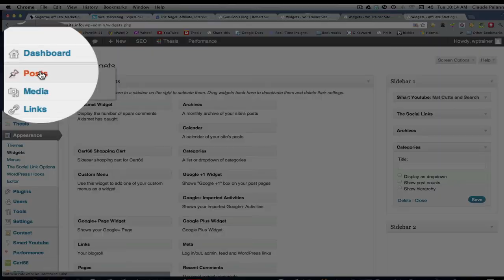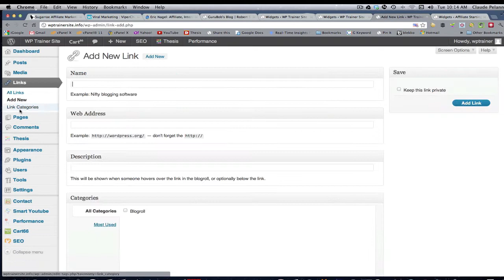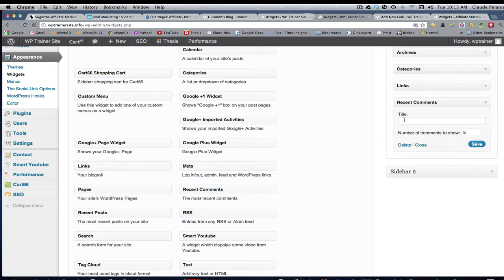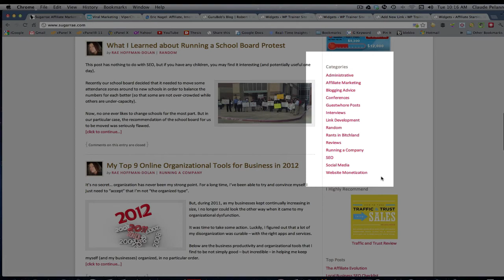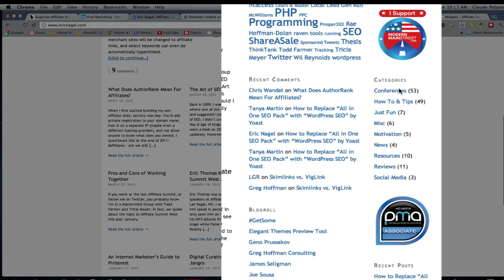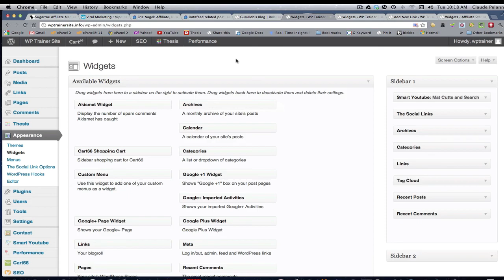WordPress Widgets - Top WordPress Widgets To Use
WordPress Widgets - Top WordPress Widgets To Use on your website. Archives,Links or Blogroll,recent posts,recent comments, tags - see how they display and are used.